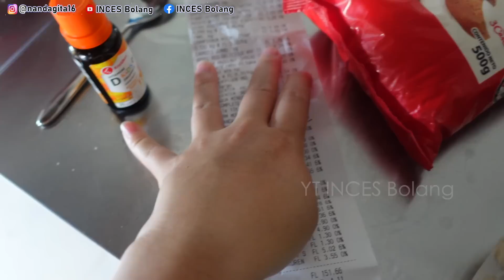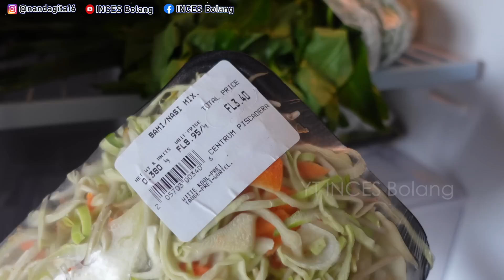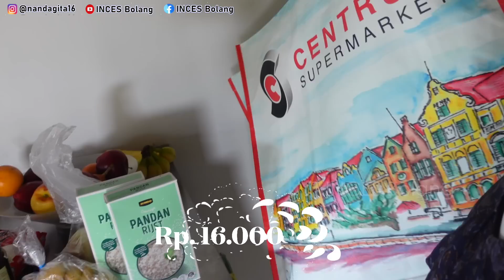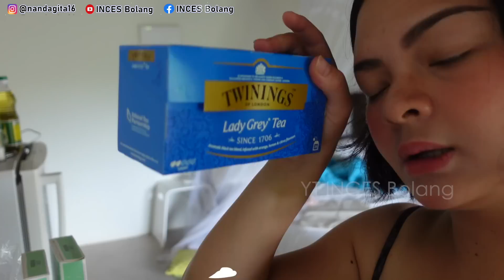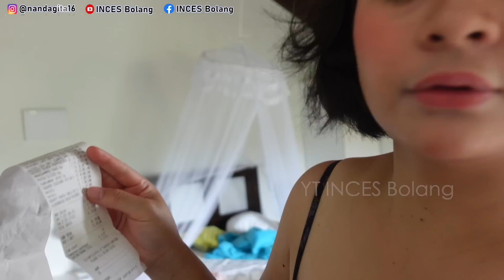ASIKNYA NEMU KANGKUNG DISINI!! BELANJA DI SUPERMARKET CURACAO 1 JUTA DAPET INI :))